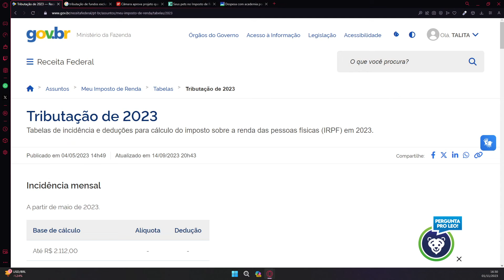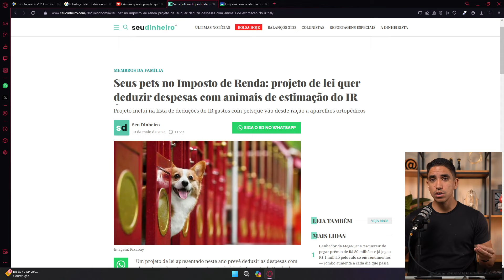O QUE VAI MUDAR NO IMPOSTO DE RENDA 2024? [PRINCIPAIS ALTERAÇÕES]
Cadastre-se e receba nossa maior promoção da história em primeira mão

Confira as novidades e atualizações mais recentes sobre o Imposto de Renda 2024 e o IRPF 2024!

Este vídeo explora em detalhes o que muda no IRPF 2024, incluindo a tão esperada nova tabela do Imposto de Renda.

Compreenda o conceito essencial do Imposto de Renda, seus critérios de obrigatoriedade e o que você precisa saber para se preparar adequadamente para esta temporada de declarações.

Descubra as mudanças importantes que afetam os contribuintes este ano e garanta que você esteja por dentro de todas as informações necessárias para a sua declaração.

Não perca essa oportunidade de se manter atualizado e evitar quaisquer complicações relacionadas ao seu imposto de renda. Acompanhe este vídeo e esteja um passo à frente para garantir uma declaração de imposto de renda tranquila e bem-sucedida em 2024.